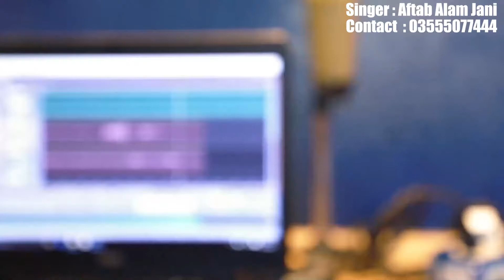muneer sagar new song shina &urdo mix 2023 kitna mjbor hogya hu mein tot ke chor hogya hu mein..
shina& urdo mix song Muneer Sagar gori official New song 2022